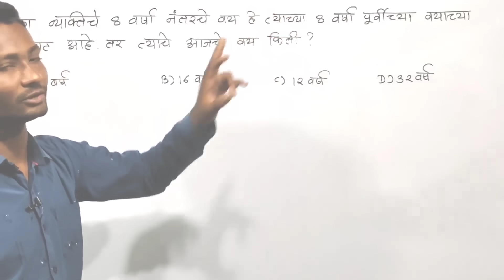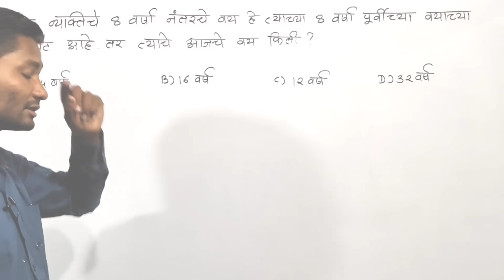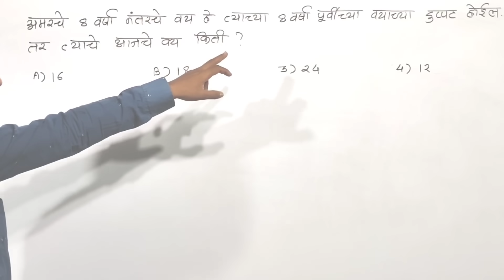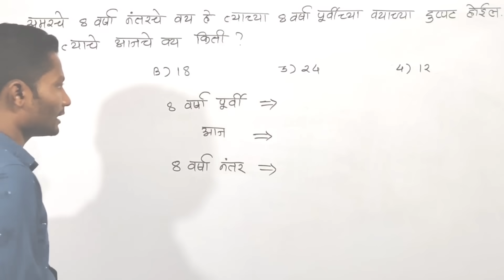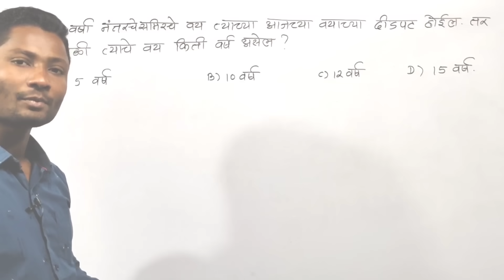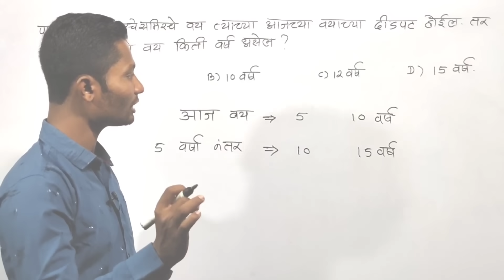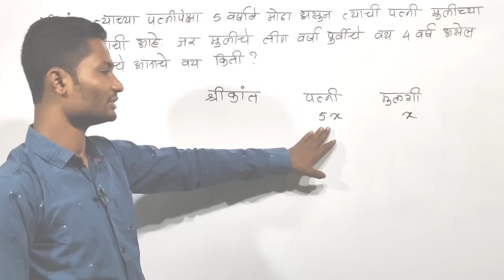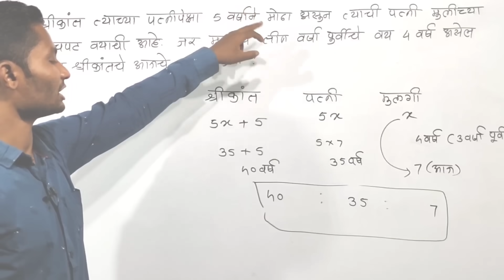वयवारी चे कठीण गणित पर्यायावरून सोडवा | Option वरून कठीण गणित सोडवा | yj academy math tricks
Hi friends

Enroll for MPSC Subscription to access all top educators and batches/courses/Testseries and more.

About this video - In this video J given tricks to you on hardest maths questions of age. I hope you like this video.